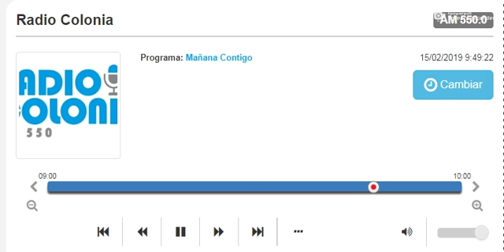190215 Radio Colonia Entrevita Ángel Leotta - Reunión Casa Rosada